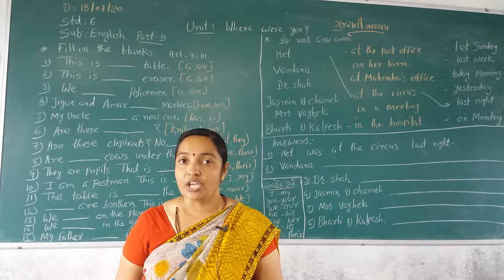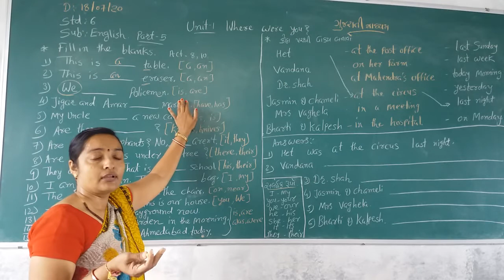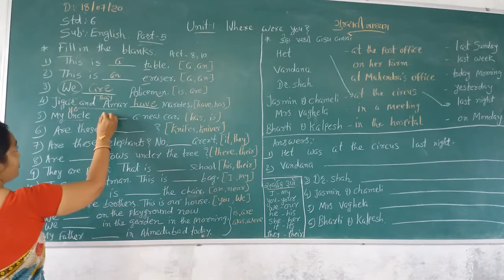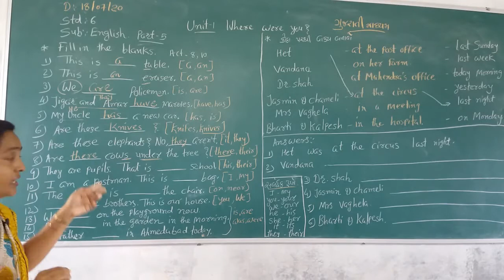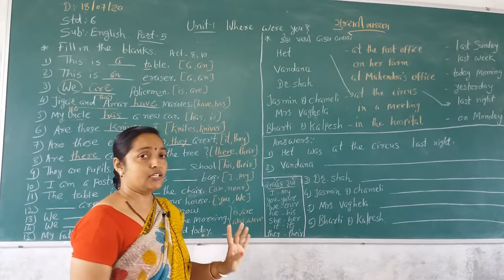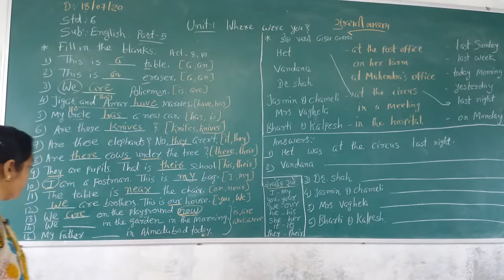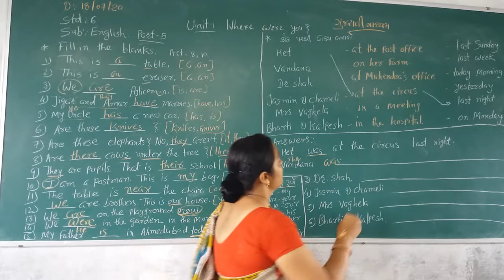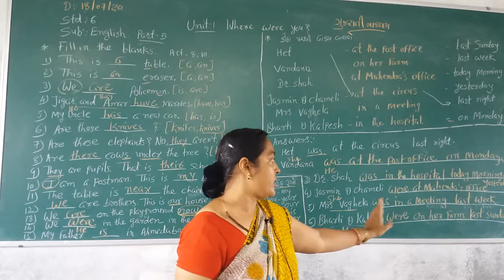Std 6 Gujarati Medium Sub English Ch 1 Where Were You Part 5